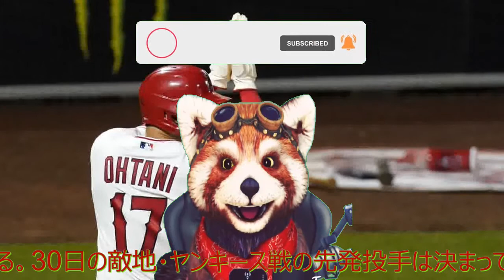The Rock reaction Spider Man Fight With Octopus Best Scene Full HD | DGMovies